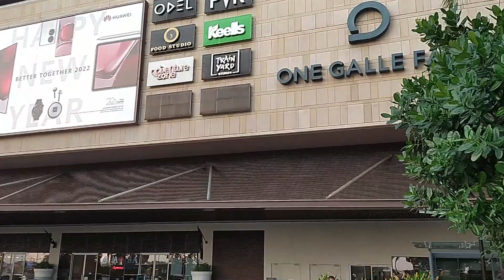A walk around Colombo, Colombo City Center and One Galle Face Mall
A walk around Colombo City Sri Lanka. Visiting the biggest shopping malls like Colombo City Center (CCC) and One Galle Face Mall.

Timestamps
00:00 - Intro
00:30 - One Galle Face Shopping Mall
03:40 - Colombo City Center (CCC)